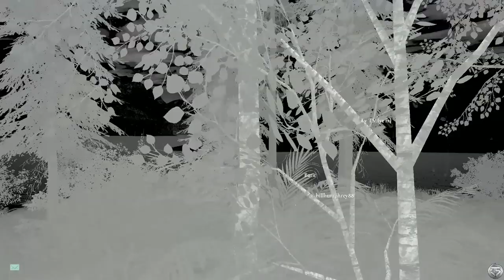[ THE ISLE ] - SUCHO DEVIENT ROI DE THE ISLE !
Fuyez ou mourez !

Point de vue de Ly ici !!!